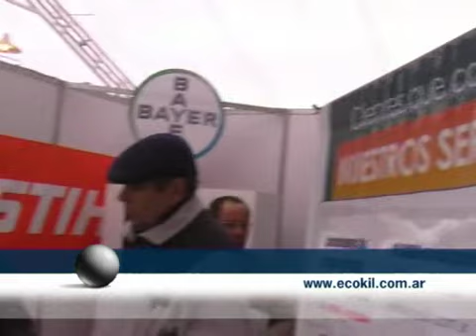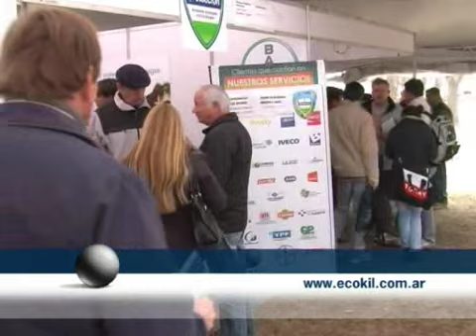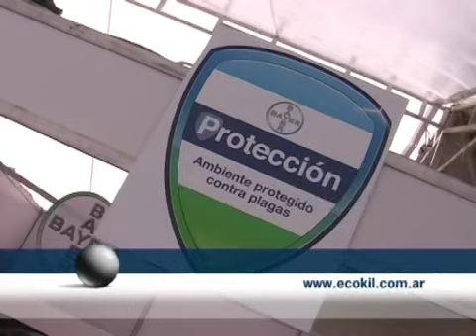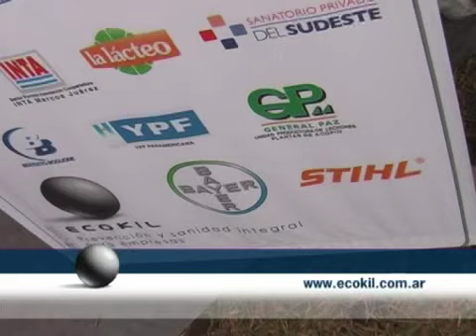ecokil en Fericerdo 2013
Estuvimos presentes en Fericerdo 2013 y queremos compartir la experiencia

Ecokil Marcos Juarez
Misión
Salvaguardar la calidad, la propiedad y el medioambiente.
Perfil de la empresa
Consultoría Ambiental | Bromatología | Manejo Integrado de Plagas